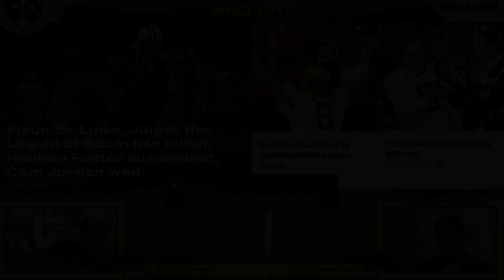Who Dat Confessional - Ep 157: Saints Marcus Davenport Attends Von Miller Pass Rush Summit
Every year during the offseason Broncos star EDGE Von Miller has a pass rush summit/clinic/camp and players from around the league attend. This year, Marcus Davenport came by to learn from some of the best in the league.